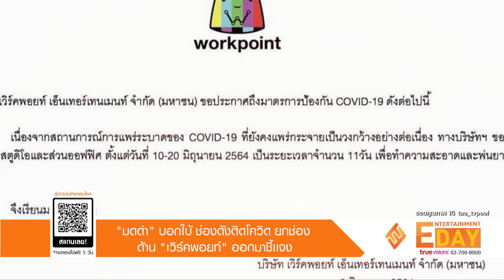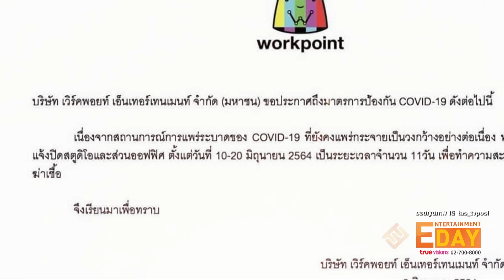เวิร์คพ้อย เคลียร์พบคนติดโควิด/สุนารี ยอมรับติดเชื้อโควิด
Entertainment Day_160664

ทำเอาฮือฮากันเลยทีเดียว เมื่อมีกระแสข่าวเม้าท์ออกมาว่า มีช่องดังช่องหนึ่ง ติดโควิดยกช่อง ทั้งดาราพิธีกรโดนกักตัวด่วน ทำเอาคนต่างคาดเดาว่าเป็นช่องไหน
ล่าสุด พิธีกรชื่อดัง มดดำ คชาภา ก็ได้เล่าข่าวในรายการหนึ่งและหลุดคำใบ้ ว่า ช่องนี้มีหลายรายการเขาติดยกช่อง ส่วนใหญ่เป็นทีมงาน มีพิธีกร มีคอมเมนเต
เตอร์  ด้านบุ๊คโก๊ะ พูดเสริมว่า เขาบอกเป็นซับนอกติดมา พร้อมยืนยันว่าไม่ใช่ ตึกจีเอ็มเอ็ม แกรมมี่ แน่นอน
ต่อมาเวิร์คพอยท์ ได้ชี้แจงว่ากรณีกระแสข่าวสถานีโทรทัศน์แห่งหนึ่ง และพบผู้ติดเชื้อจำนวนมาก กระจายไปในหลายส่วนของสถานี ตั้งแต่ปลายเดือน
พฤษภาคม จึงทำให้ทางรายการข่าวเช้าเวิร์คพอยท์ ได้ออกมาชี้แจงรายละเอียดว่า "ทางเวิร์คพอยท์ได้มีมาตรการเข้มงวดแล้ว และทำการ Swab Test ทุกคน
ทุก 7 วันอยู่แล้ว แต่เชื้อก็ยังหลุดมาได้ ทำให้นักข่าวสองคนได้รับเชื้อ และทั้งสองท่านได้รับการรักษาตัวที่โรงพยาบาลเรียบร้อยแล้ว ตอนนี้เวิร์คพอยท์เพิ่ม
มาตรการปิดสตูดิโอ และคนในห้ามออก คนนอกห้ามเข้า เคลียร์ทุกอย่าง ฉีดพ่นยา อบฆ่าเชื้อทุกวัน วันละหลายๆรอบด้วย เพื่อไม่ให้มีการแพร่ระบาดเกิดขึ้น
และก็ยังมีข่าวว่าพิธีกร ดารานักแสดง ติดเชื้อ ทางรายการยืนยันว่า ดาราหลายท่านหรือพิธีกรที่เป็นข่าว ไม่มีการติดเชื้อและยังแข็งแรงอยู่ พร้อมกลับมาให้
ความสนุกและความบันเทิงในเร็วๆนี้  และยังได้แจงรายละเอียดเพิ่มเติมอีกว่า "ทางบริษัทเองก็ได้ออกประกาศแจ้งปิดสตูดิโอ และส่วนออฟฟิศ ตั้งแต่วันที่ 10
-20 มิถุนายน 2564 เป็นระยะเวลา 11 วัน เพื่อทำความสะอาดและพ่นยาฆ่าเชื้อ พร้อมกันนี้ ยังมีนโยบายให้พนักงานปฏิบัติงานที่บ้าน Work From Home
ต่อจากเดิมกำหนดวันที่ 15 มิถุนายน 2564 ขยายไปถึงวันที่ 30 มิถุนายน 2564 ส่วนพนักงานที่มีภาระงานที่จำเป็นจะต้องเข้ามาปฏิบัติงานที่บริษัทฯ สามารถ
เข้ามาทำได้ แต่ต้อง swab test ก่อนล่วงหน้า 3 วัน
สุนารี ยอมรับติดเชื้อโควิด 19 แต่หายภายใน 2 วัน
ด้าน นักร้องลุกทุ่งชื่อดัง สุนารี ราชสีมา ก็ได้เผยผ่านรายการหลังมีกระแสข่าวว่าเจ้าตัวติดเชื้อโควิด-19  ซึ่งเจ้าตัวก็ยอมรับว่าติดเชื้อโควิดจริง ตรวจเจอเมื่อ
วันที่ 9 มิถุนายนโดยเจ้าตัวตรวจหาเชื้อทุกอาทิตย์ และได้รับการคอนเฟิร์มว่าติดจริง วันที่ 11มิถุนายน ก็เข้ารักษาตัวกับ โรงพยาบาล ซึ่งอาการไม่มีอะไรเลย
ปกติทุกอย่าง  พอวันที่ 12 มิถุนายน ก็ไม่มีอาการอะไรเลย จึงคุยกับหมอว่าขอตรวจซ้ำ และได้ตรวจซ้ำ วันที่ 13 มิถุนายน ผลออกมาไม่พบเชื้อแล้ว  เจ้าตัวก็
ได้ถามคุณหมอ หมอก็แจงว่าเป็นเชื้ออ่อน สามารถเกิดกับทุกคนได้ ตอนนี้ต้องกักตัวต่อให้ครบ 14 วัน และคนในครอบครัว รวมไปถึงลูกน้องไม่มีใครติดเลย